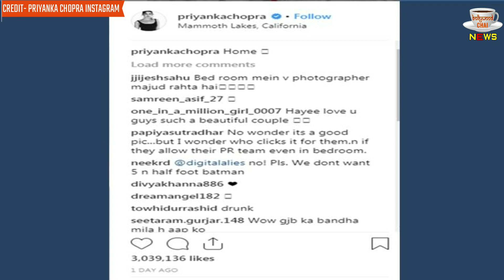Priyanka Chopra And Nick Jonas Bedroom Photos Gone Viral | Priyanka Chopra Trolled By Users